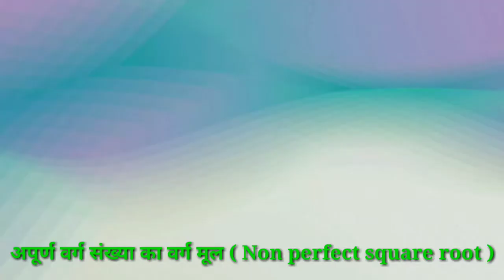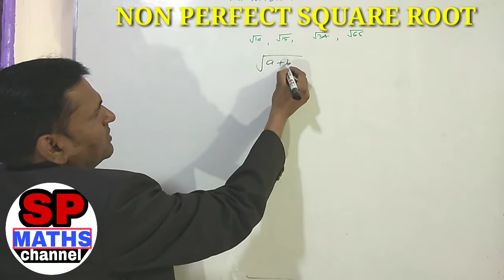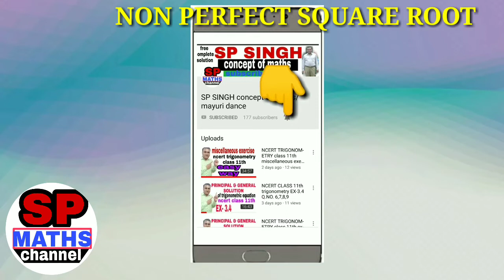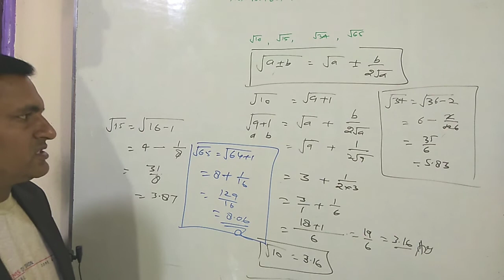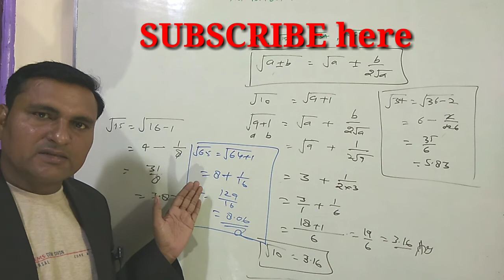None Perfect Square root short trick/अपूर्ण वर्ग संख्या का वर्गमूल/square root of imperfect square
1.SP MATHS CHANNEL
2.SP SINGH
3.NCERT MATHS CLASS 10th
4. NCERT MATHS CLASS 11th
5.NCERT MATHS CLASS 12th
6. NDA MATHS
7. TGT MATHS
8. IIT MATHS
9.UP BOARD MATHS
10.CBSE BOARD MATHS